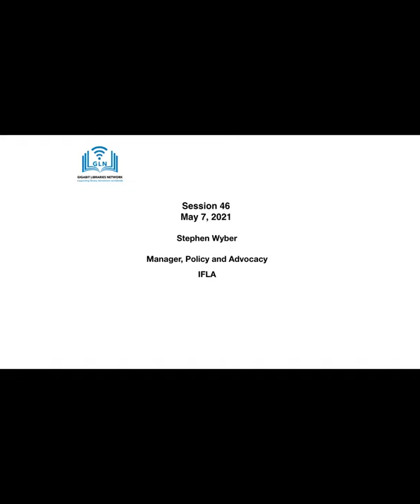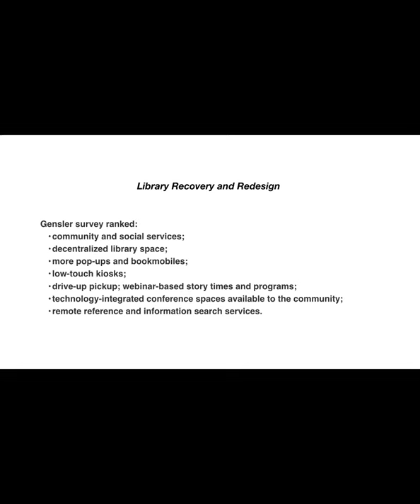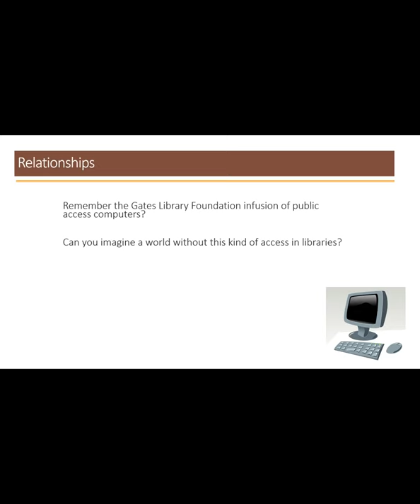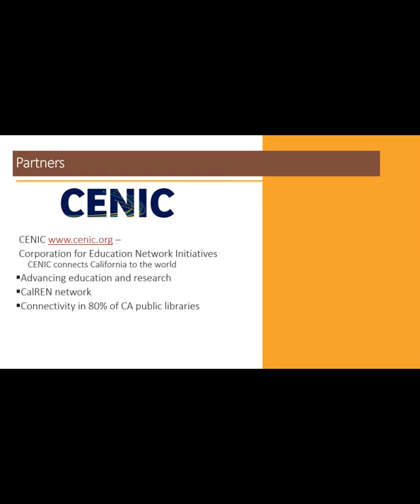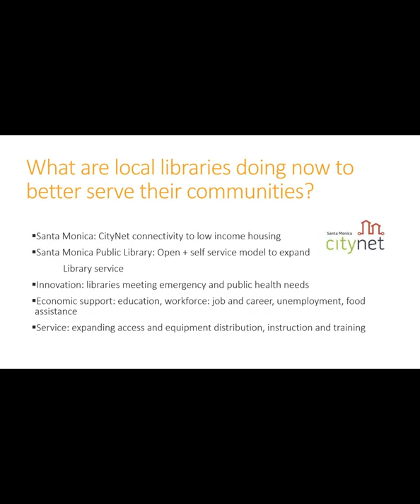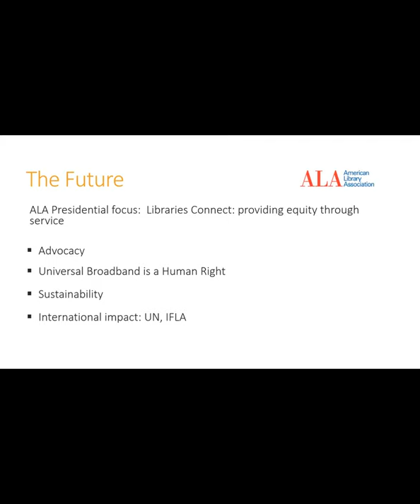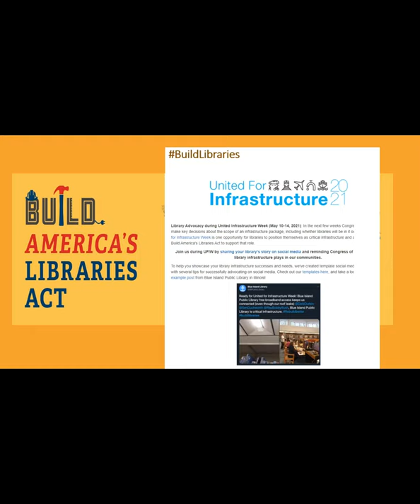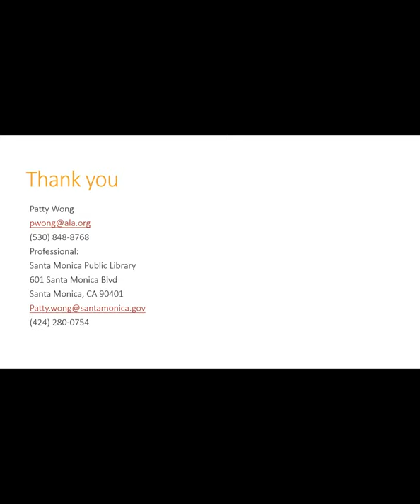Part 46: Welcome Patty Wong: 2021-2022 ALA President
In April 2020, Patty Wong was elected ALA 2021–2022 president-elect and takes office in July.

"Libraries are in a state of continual change. Our success will come from managing that change and not allowing it to manage us. Sustainability and resiliency will be hallmarks of my focus as ALA President."

Patty will review the ups and downs of the past year at her home library in Santa Monica. She'll share stories of how they're navigating the challenges of the pandemic and her involvement the wider library community.

We'll also get a preview of how Patty envisions her term leading ALA.

Patty serves on the board of CENIC, the California R&E network. She was part of the team that authored the Yolo County(CA) Broadband Strategic Plan.

She served as the president for the Asian Pacific American Librarians Association from 1999 to 2000. Wong teaches at San Jose State U. and has deep experince in issues of equity and diversity.

She will be the first Asian-American president of the ALA.